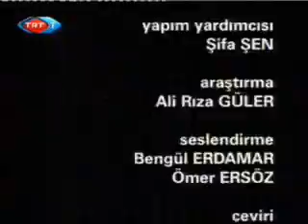SINIRLAR ARASINDA - Portekiz'in AB Serüveni - 4. Bölüm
Banu Avar- Sınırlar Arasında - Portekiz'in AB Serüveni - 4. Bölüm (4/4)